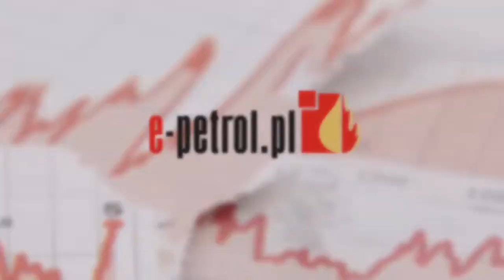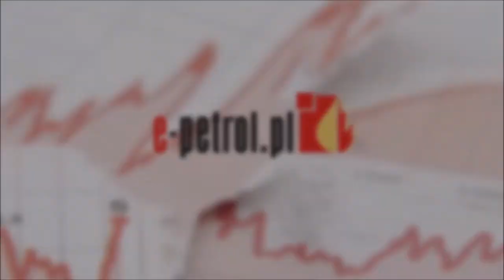e-petrol.pl: możliwa korekta cen paliw na stacjach w kwietniu